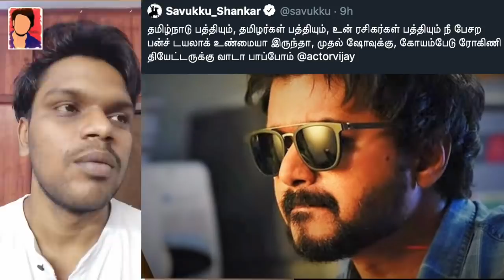Challenge to Vijay | Arunodhayan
For Advertisement :-
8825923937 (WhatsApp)